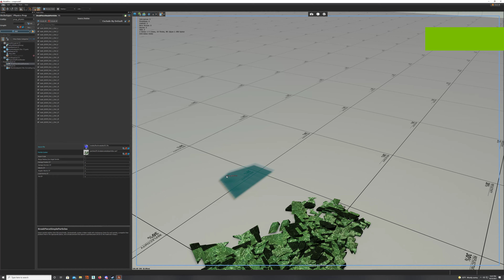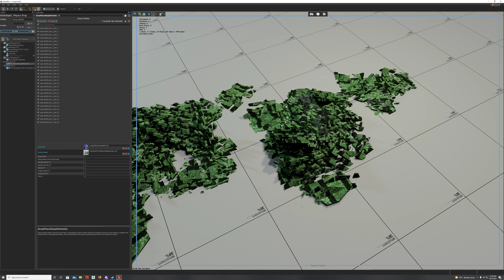TMI: Massive Break Piece Simple Particles Testing